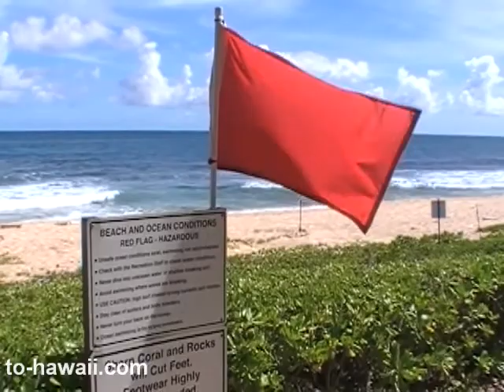Shipwreck Beach, Kauai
A beautiful beach to look at, but not good for swimming. Some brave local boys like to jump from the sea cliff in the distance. The beach is located right in front of the Grand Hyatt Kauai.